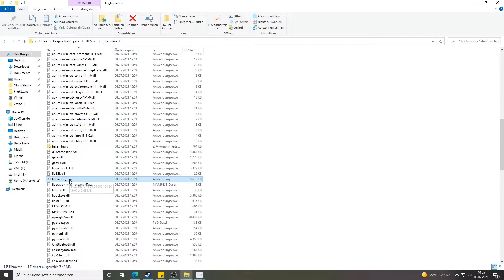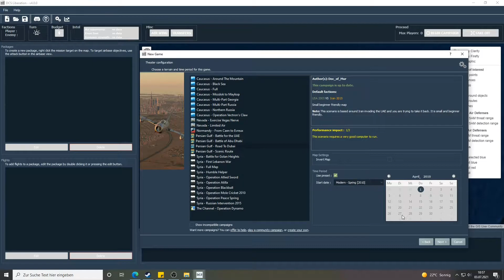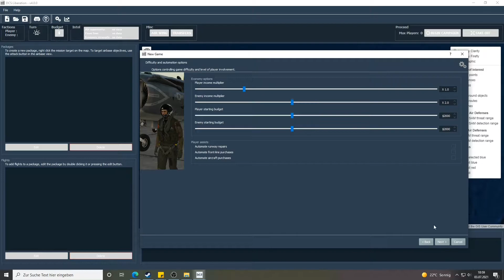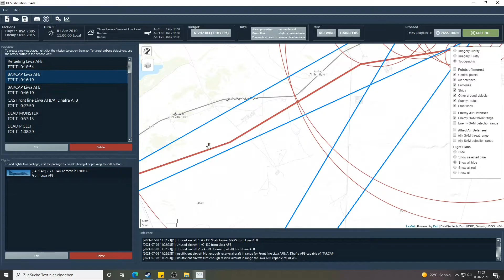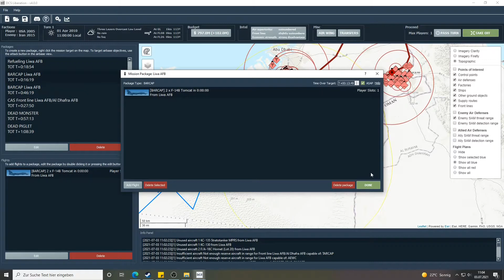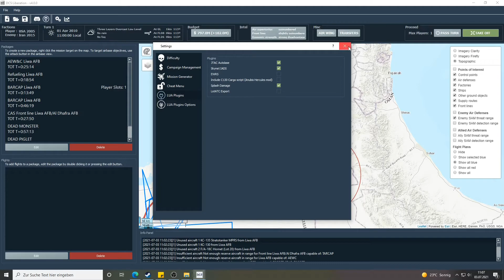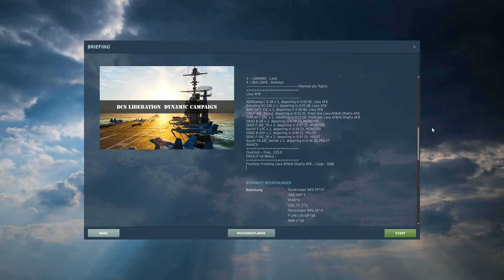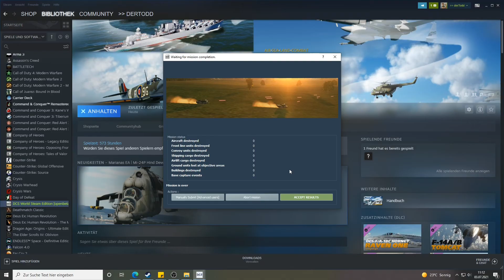DCS Liberation Campaign: #01 Quick Start Guide for dynamic DCS Campaign (GER with EN subtitles)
Hallo virtuelle DCS Piloten, anbei zeige ich euch wie ihr die dynamische DCS Liberation Kampagne installiert, startet, und den ersten Einsatz generiert.

0:00 Download & Installation
2:12 Auswahl der Kampagne und Einstellungen
5:41 Erklärung der Funktionen und Möglichkeiten
10:42 Erläuterung der Einstellungen
13:24 Start der ersten Runde
14:18 Auswahl der nextturn im DCS Mission Editor